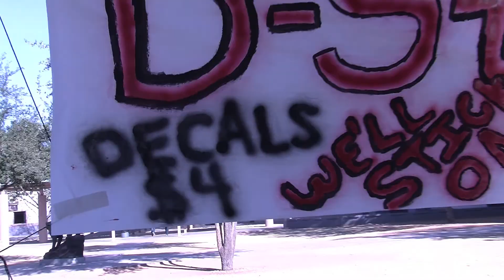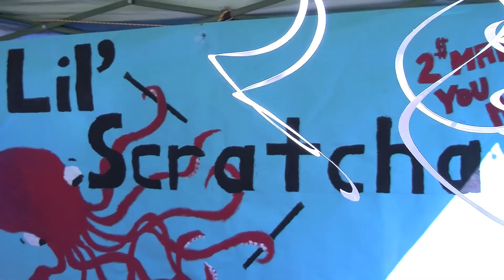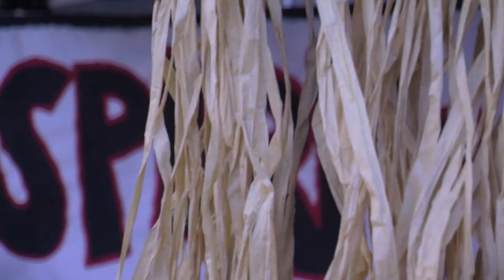Market Day Highlights - Long